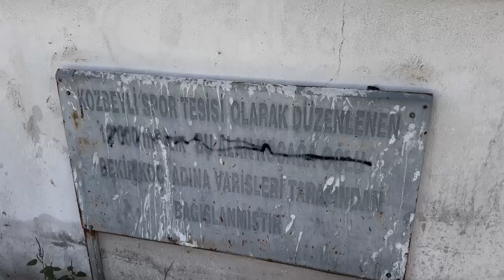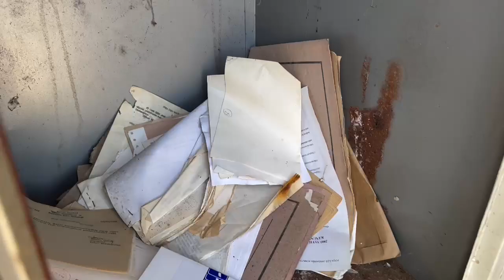Başkan Fıçı’ya tepki: Foça bakımsızlığa mahkum edildi!